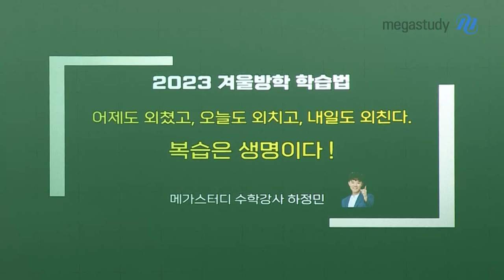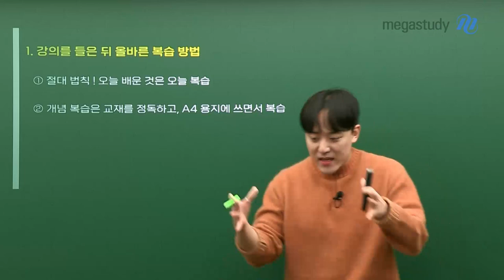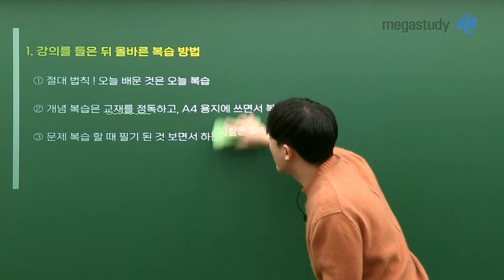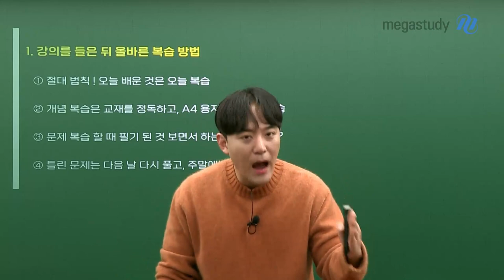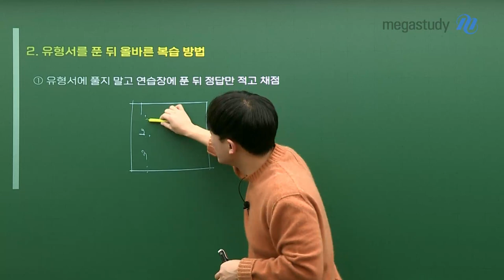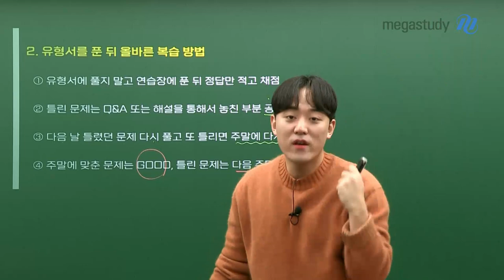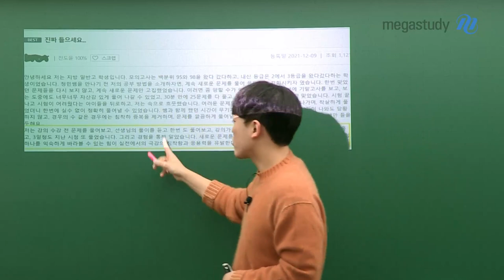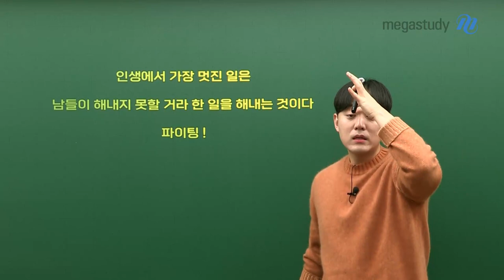[메가스터디] 수학 하정민쌤 - 2023년 겨울방학 학습법 = 복습은 생명!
다가오는 2023년 겨울방학,

뻔하지 않은 학습법 이야기 들어보실래요?

 문제풀이의 양

문제풀이의 질

 1. 강의를 들은 뒤 올바른 복습 방법

2. 유형서를 푼 뒤 올바른 복습 방법

 이번 겨울방학, 정민쌤이 알려주는 꿀팁으로

제대로 한번 공부해봅시다!

인생에서 가장 멋진 일은

남들이 해내지 못할 거라 한 일을 해내는 것이다.

파이팅!

- 수학 하정민 선생님을 더 알고싶다면?